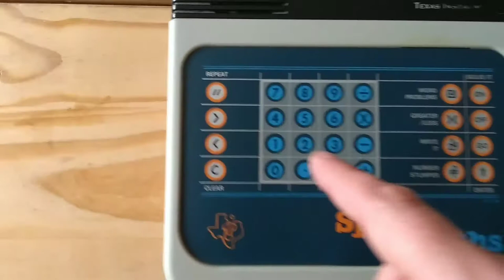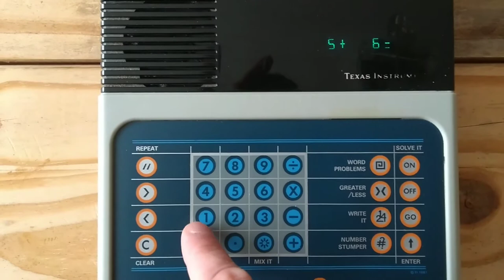Speak and Maths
I also had a Little Professor too. :-)